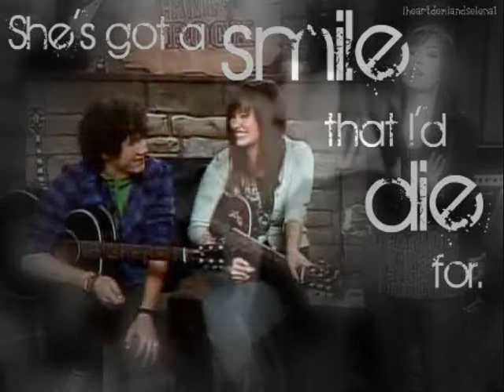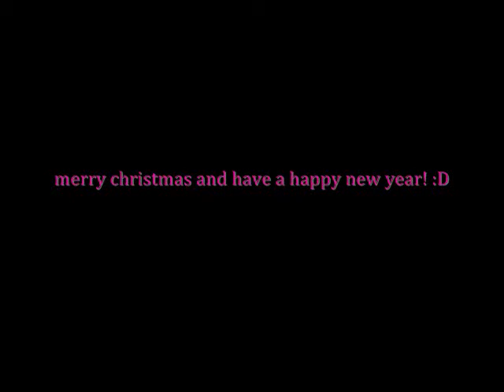when i look at you 1x02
[RECAP!!
•Demi and her mother have dispute.
•Demi gets situated at her locker.
• Nemi meets. ♥]

~Nicks POV~
I heard a girl open her locker and say into it Stupid mom. Stupid school. Stupid life. I close my locker and look at her. My jaw drops. Shes gorgeous. Her long, black and silky hair lies on her shoulders. Her tan skin looks silky smooth. Her outfit is totally rockstar. Her light-wash ripped jeans are stuffed in her black knees high boots. Her black shirt looks big and comfy. She has incorporated the rockstar look with a 19th century vest and a black hat with a small feather pointing out.

~Demis POV~
I hear a guys voice come from the locker next to me. I look at him. Hes so cute! His short curly brown hair moves every time he does. His chocolate brown eyes pierce through mine.  His style was totally cute. A white V-neck t-shirt lies under his light brown leather jacket. His dark-wash jeans match his shirt perfectly. He wears brown loafers. So cute. I also notice a shiny silver dog tag around his neck.

Demi: Huh uh, hi.

Nick: You are?

Demi: Um, Demi Lovato.

Nick: Nick Jonas. -smiles and sticks out hand- Nice to meet you.

Demi: -smiles and shakes his hand- Jonas that sounds familiar.

Nick: -chuckles- Nick Jonas and The Administration?

Demi: OH YEAH! I knew that sounded familiar! -laughs- My fault

Nick: -chuckles again- No prob.

Demi: Wait, arent you with Miley Cyrus/Hannah Montana person, again?

Nick: Miley? Nope, not anymore. I mean no were just friends. -grins-

Demi: That was a cop out. -laughs-

Nick: Yup. -grins again- So wheres your schedule?

Demi: -hands him schedule-

~SCHEDULE~

1st: English HONORS
Teacher: Ms. Manley.

2nd: U.S. History
Teacher: Mr. Dredge.

3rd: Geometry
Teacher: Mr. Sutton.

4th: Science
Teacher: Miss Dobson.

5th: LUNCH/Homeroom
Teacher: Mr. Magnus.

6th:  Music
Teacher: Miss Brooks.

7th: Creative Writing
Teacher: Mrs. Cicconi.

8th: Keyboarding
Teacher: Ms. Whiteside.

Nick: Wow I have 1st, 3rd, 5th, 6th, 7th and 8th with you.

Demi: Really?! Whoa. -laughs-

Nick: I know this is really cool! Not even Selena and I got this many classes together. -shakes head- Jank school. -hands schedule back-

Demi: Selena?

Nick: -nods- Thats my sister, well adopted sister. Her mom was murdered in Dallas she doesnt
talk about it much.

Demi:

Nick: Um, are you okay? Whats wrong?

Demi stares off into space for a second.

Demi: Is her last name Gomez?

Nick: It was why?

Demi: I know Selena where is she?!

Nick: Heading this way? -points to Selena-

Demi: Oh my god